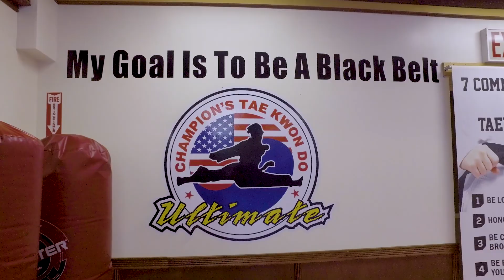Ultimate Champions Tae Kwon Do | College Point